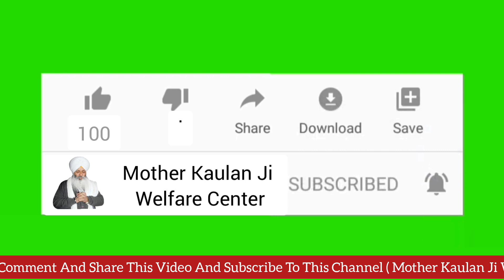Parmatma Kehde 4 Dhanga Naal Daatan Denda Hai? Katha Bhai Guriqbal Singh Ji